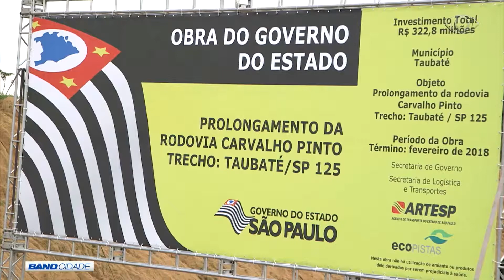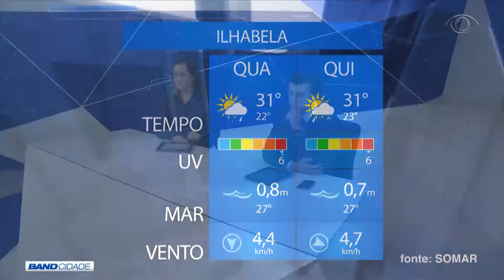BAND CIDADE 2ª EDIÇÃO 28 02 2018 PARTE 02